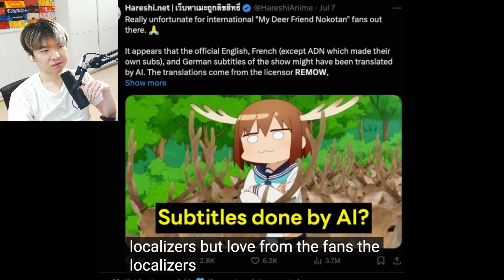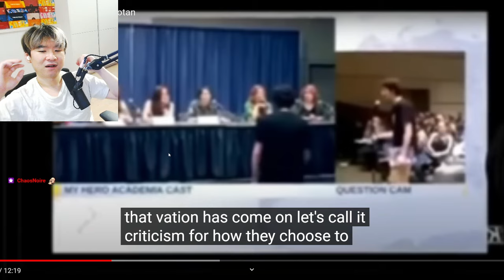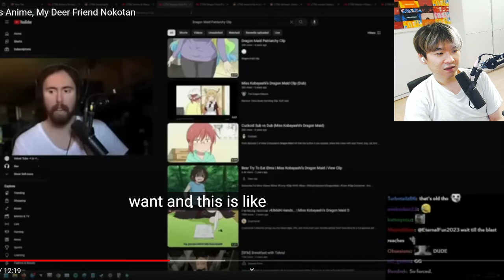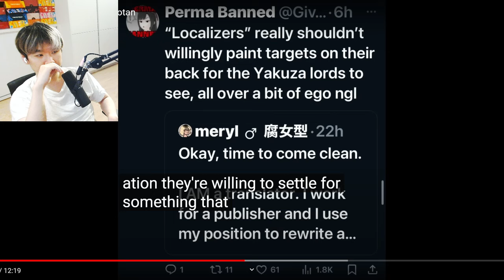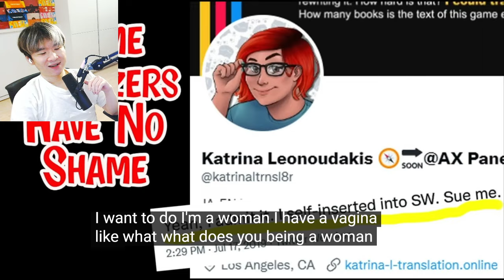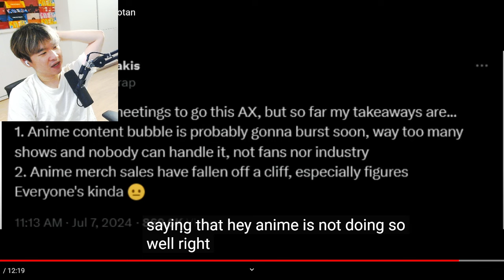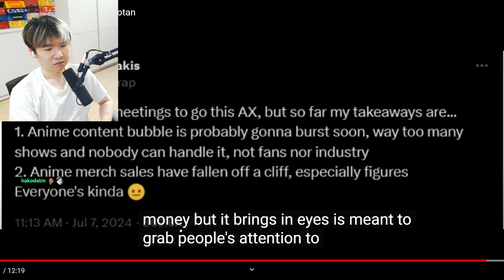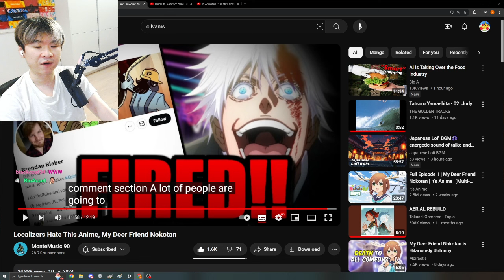INSANE Localizers and the DOWNFALL of Anime ?? | Reacting to MonteMusic 90